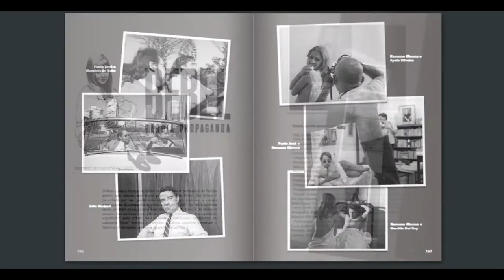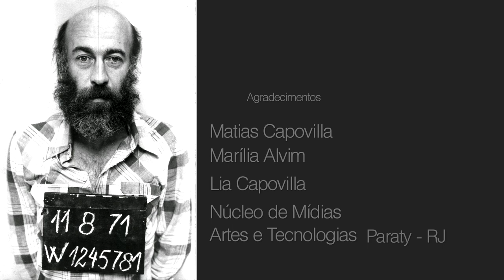CAPÔ! MAURICE CAPOVILLA - OTTICA ART!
Entrevista realizada em 2016 em Paraty com o mestre e cineasta Maurice Capovilla Capô para os íntimos, feita durante as gravações de um dos seus últimos projetos para uma minissérie "Banda Sem Destino". Nesta entrevista concedida para revista digital  Ottica Art!, ele fala da sua relação com o cinema e sua relação como educador do audiovisual brasileiro.